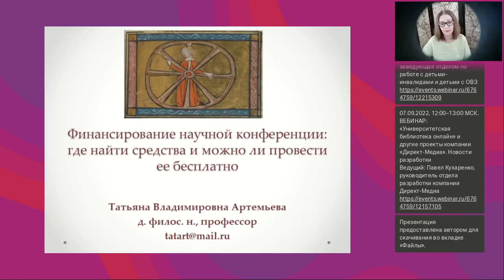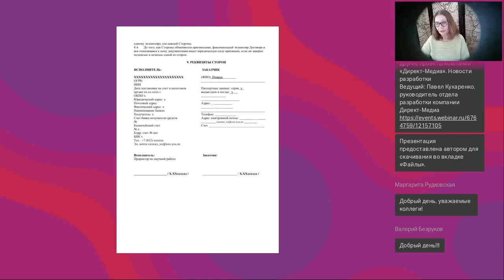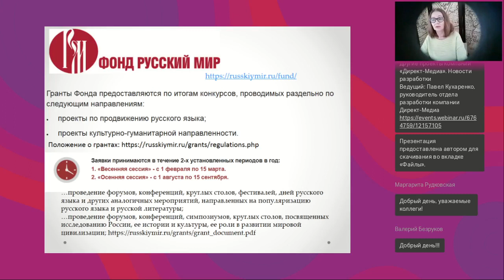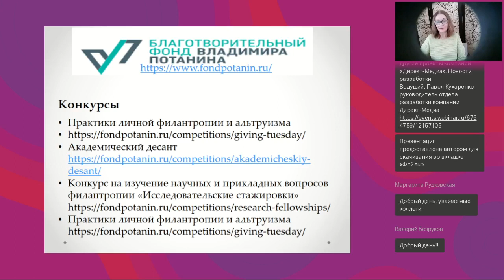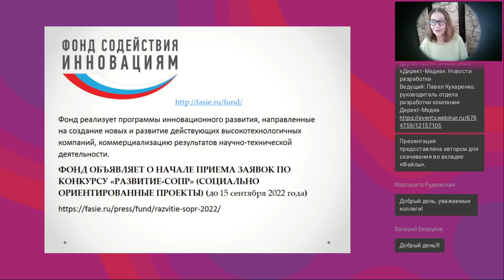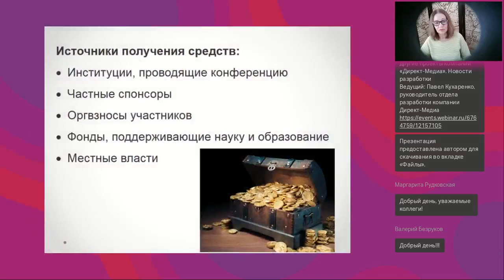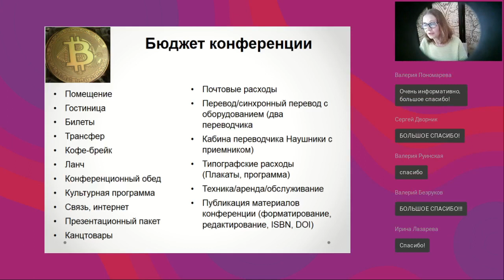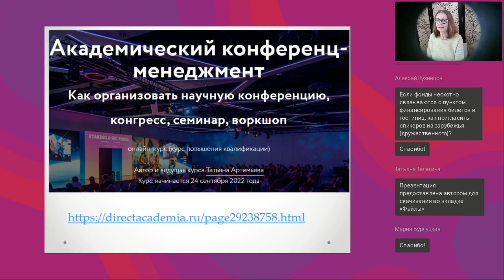Финансирование научной конференции где найти средства и можно ли провести ее бесплатно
Вебинар
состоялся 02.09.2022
Ведущий вебинара: Татьяна Артемьева, директор СПб Центра истории идей, профессор.

Перед организаторами научных конференций часто стоит проблема поиска финансирования для ее проведения, а его отсутствие становятся непреодолимым препятствием. Подробно будут изучены разнообразные возможности академической и кросс-культурной кооперации, позволяющей снизить затраты на проведение или вовсе свести их к нулю. Понимание многообразных механизмов академического фандрайзинга позволит вам провести успешную конференцию.